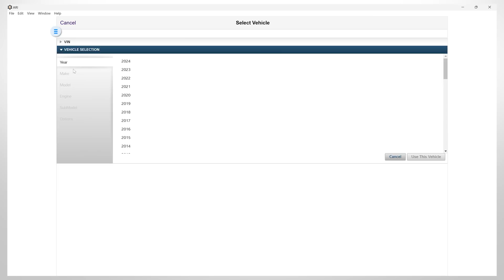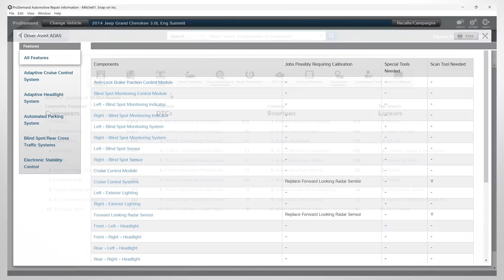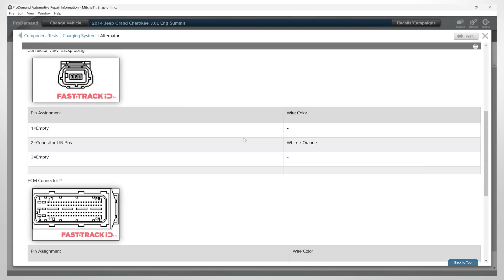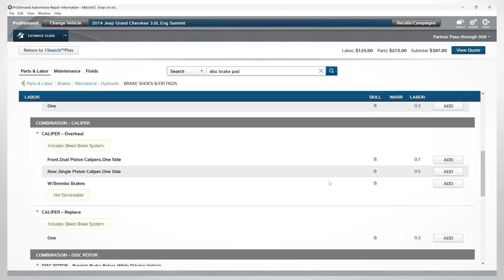Using Wiring Diagrams and Repair Procedures in ARI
This video will showcase how you can use ARI's Wiring Diagrams and Repair Procedures feature.
- choosing the right vehicle
- accessing wiring diagrams and using the data
- browsing technical bulletins and reset procedures
- seeing top repairs for a car
- using the search box to navigate the menu
- using component locations and tests